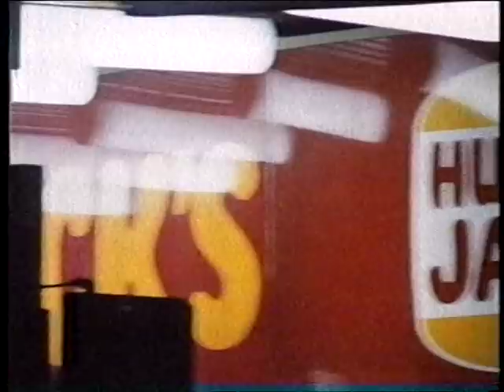Hungry Jack's - Gotta Get Back to Jack's